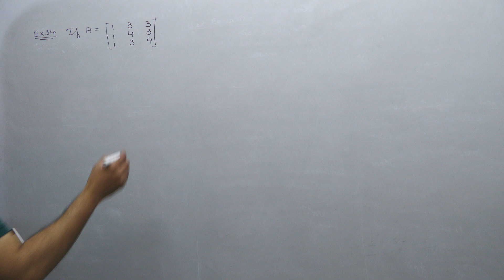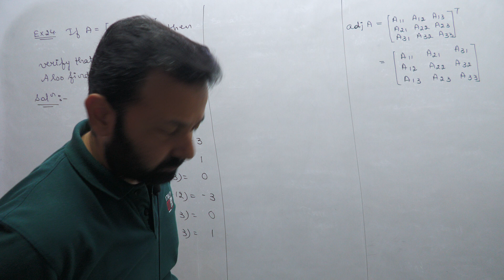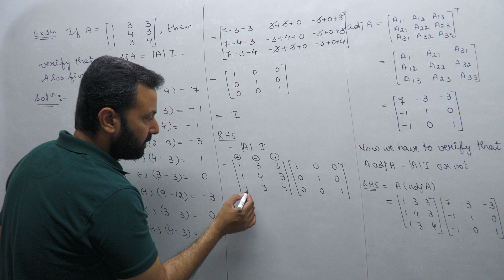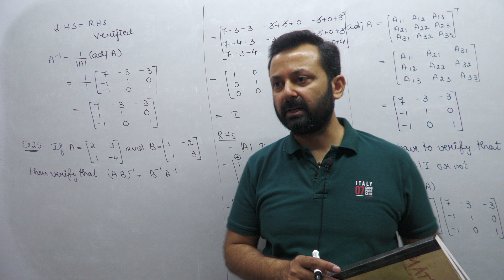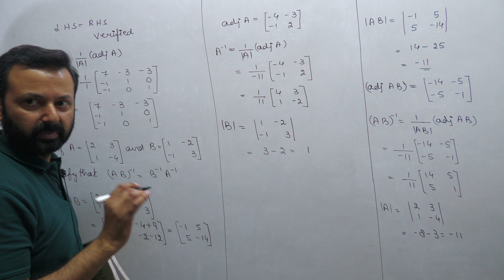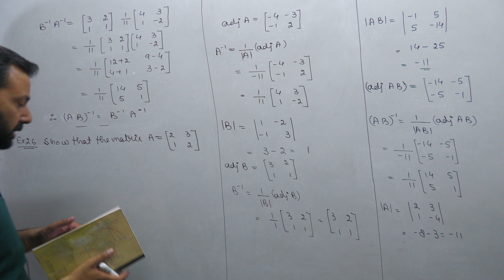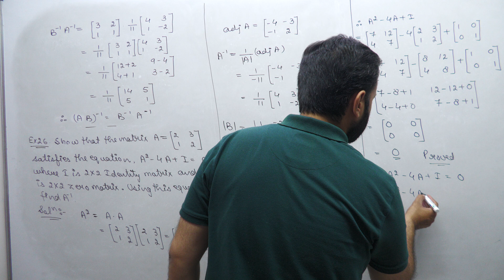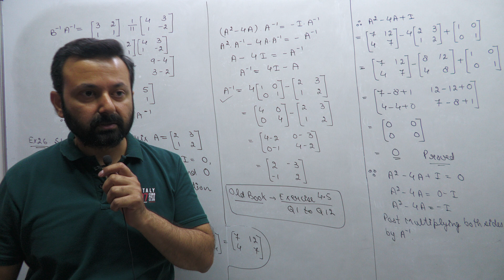Class XII Maths 27th Apr, 23 (Determinants)